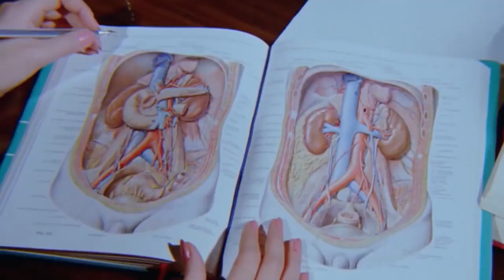Babası Belli Olmayan Adama Kız Vermem! - Murat İle Nazlı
Doğan, babasının kim olduğunu sormaktadır. | Babamdan İntikam Alacağım!

Murat ile Nazlı, mutsuz bir aşkı konu alan melodram filmidir. Düşman ailelere mensup iki gencin aşk öyküsünü anlatır. Murat tıp fakültesini bitirdikten sonra köyüne geri döner. Kar yüzünden yolda kalınca civardaki bir eve sığınır. Bu ev, Murat’ın kan davalısı Hıdır’ın evidir. Durum anlaşılınca Hıdır, Murat’ı evden kovar. Ancak Murat, evde gördüğü Nazlı’ya âşık olmuştur.

Yapımcı: Memduh Ün
Yönetmen: Memduh Ün
Senarist: Duygu Sağıroğlu
Tür: Melodram
Yapım Yılı: 1972
Oyuncular: Cüneyt Arkın, Fatma Girik, Reha Yurdakul, Aytaç Arman, Memduh Ün